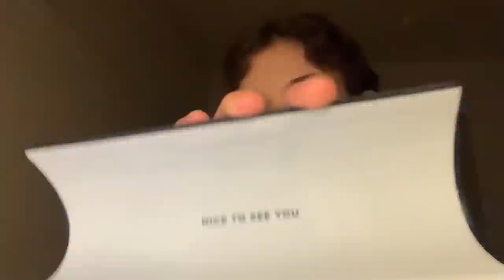ASMR glasses fitting (very lofi roleplay)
In this glasses fitting RP, I'll measure your face, do a color match test, and help you try on the best glasses! Triggers include soft speaking, personal attention, face touching, tapping, tracing, measuring, whispers, and lofi sounds. Enjoy :)